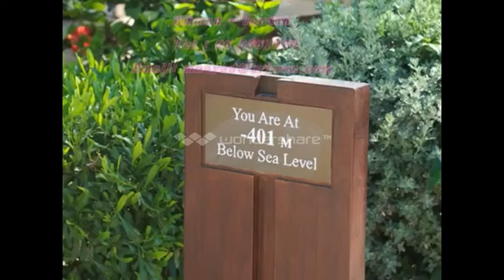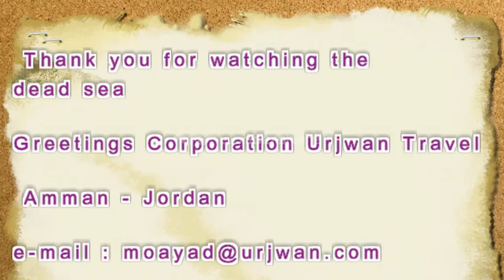Urjwan Travel ( visit dead sea )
Nature's living miracle, a place to rejuvenate and store both body and soul